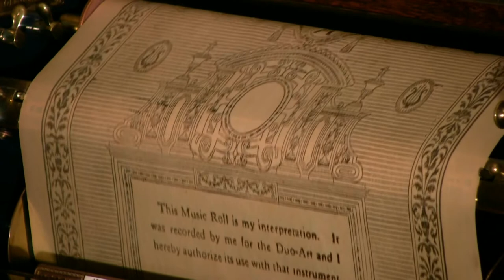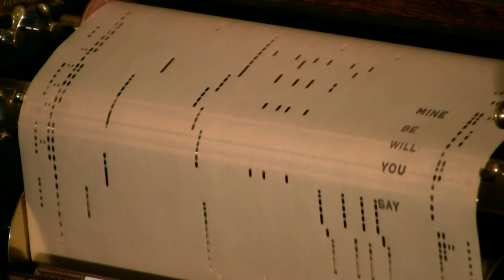Duo-Art - To-Night Or Never - Milne